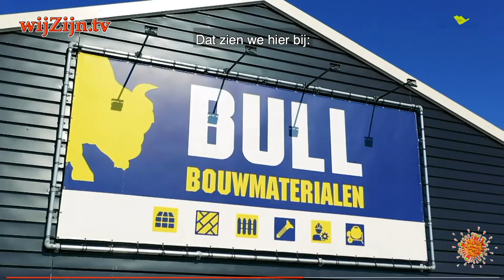TWENTERAND: Samen staan we sterk! 🦠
De kernwethouders laten u voorbeelden zien waarbij het nadeel in dit Corona-tijdperk wordt omgebogen naar een voordeel.

en via Internet op alle apparaten op of via Instagram.